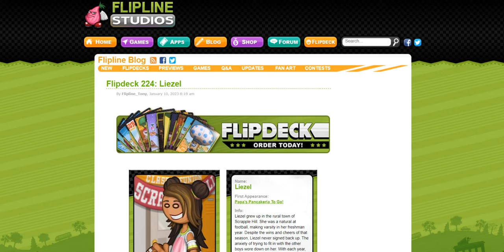Flipdeck 224: Liezel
Wow! I like Flipdeck of Liezel and looks fantastic!